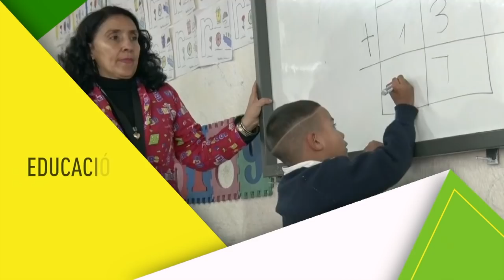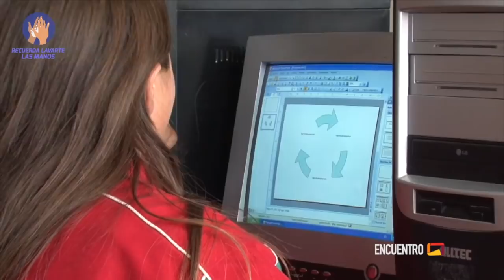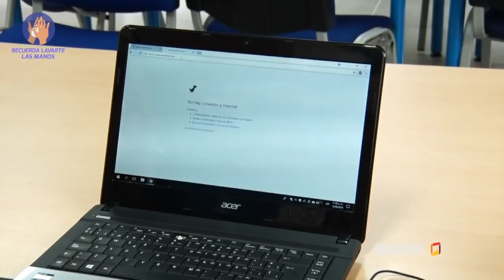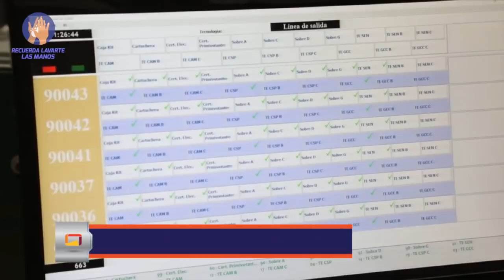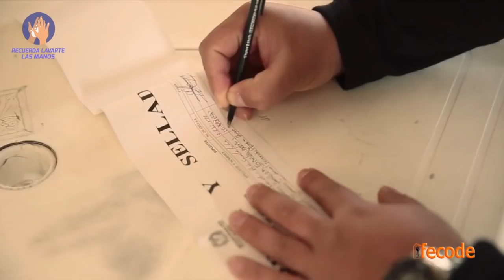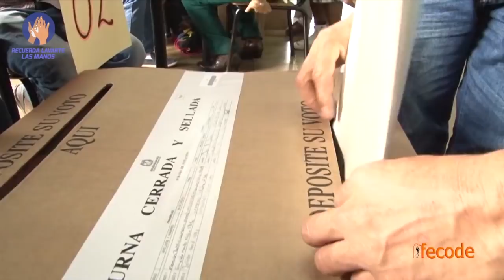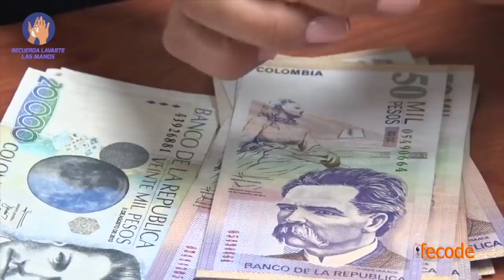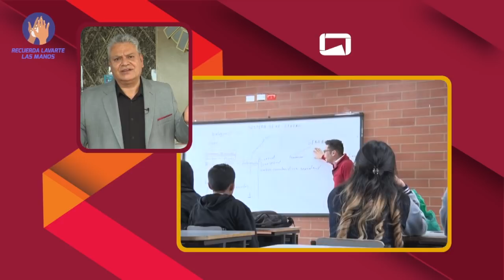372 ENCUENTRO FECODE 26 02 2022